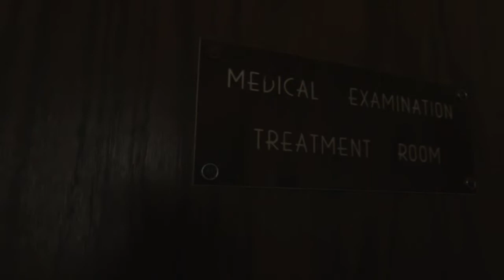Exploring Abandoned Insane Asylum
Cryptic messages, dead animals, and nature taking back the haunted hallways. What would you expect in an abandoned Asylum?

Goal: 20K !!

SIGFREED is a group of athletes, artists, and explorers just traveling, filming and having fun.

Explore, Train, Forage responsibility